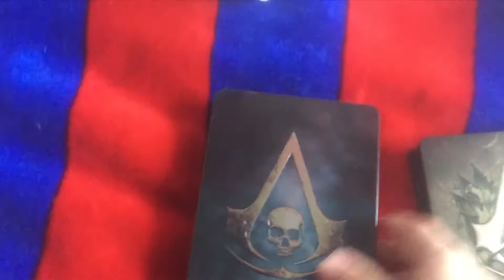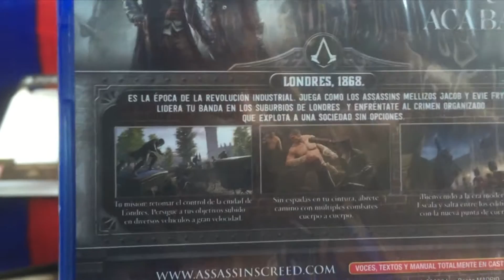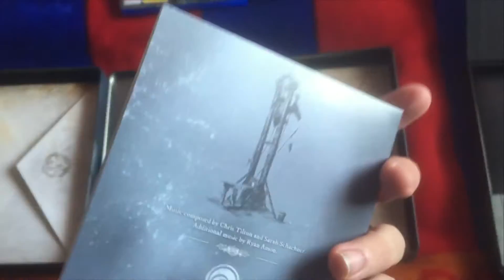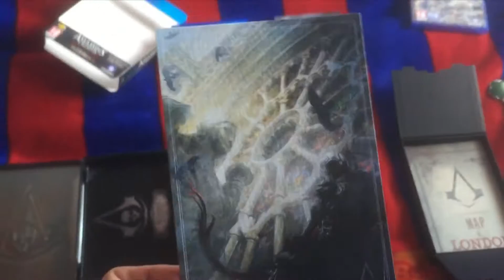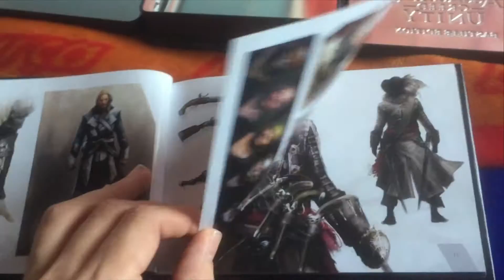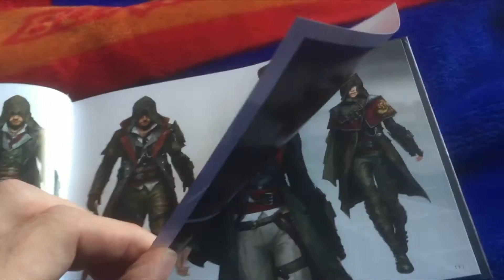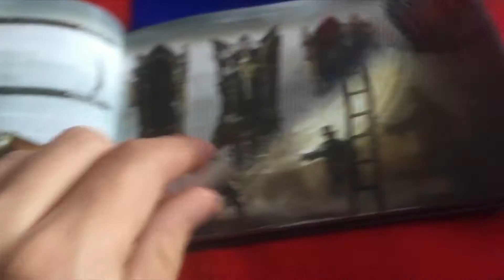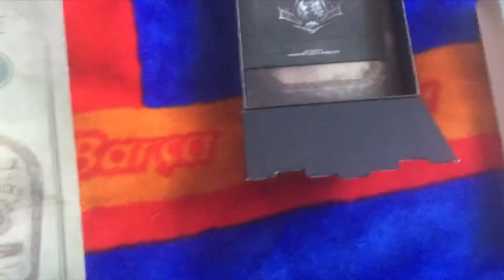Unboxing Assassins Creed Syndicate Ps4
buenoooooo que ganas habia de volver a jugar a esta bonita sagaaaaaaa hoy empiezamos a convertirnos de nuevo en asesinos XDXDXD